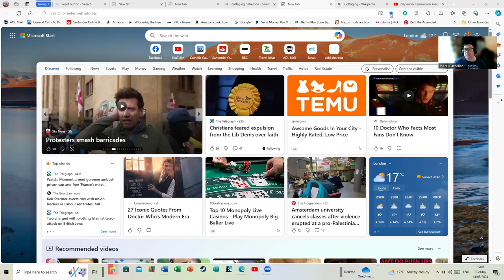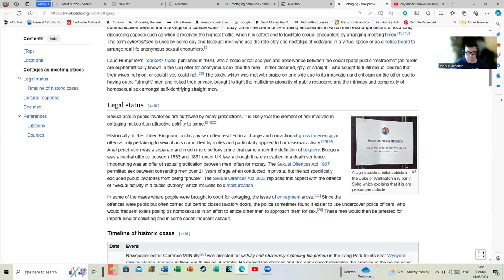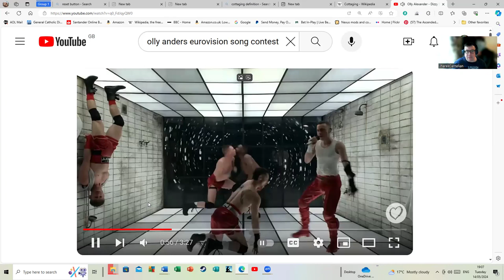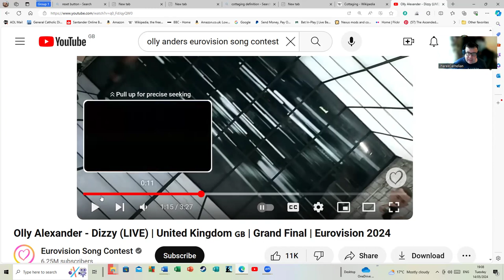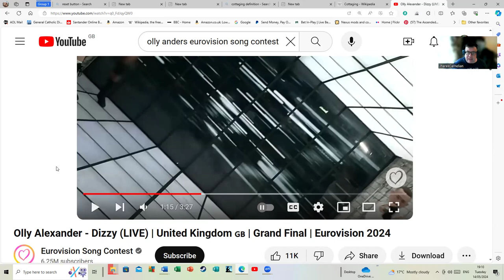Some lads Get Dizzy Attempting To Think How Long It will Take To Clean The Bathroom with Olly.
I couldn't care less if performers are gay, straight or non-binary  and the Eurovision Song contest has had a strong air of camp about it for many years but this was not a great piece of staging and looked awful. I don't seem to have been alone in that view and their seem to have been some disconnect between the public's view and that of the jury.